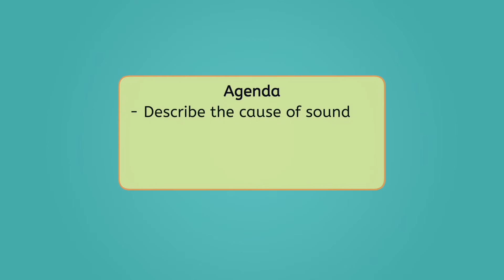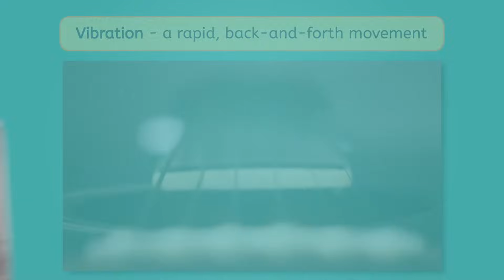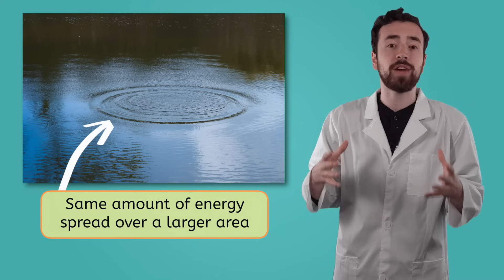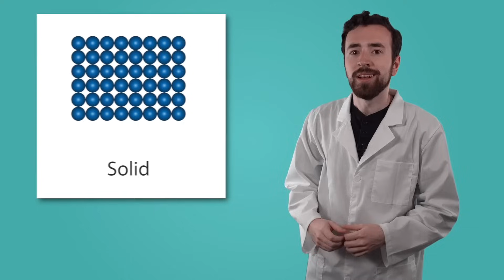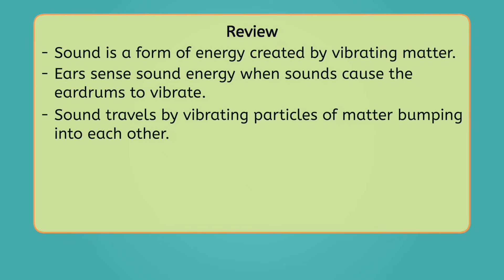Exploring Sound Energy - How We Hear and Sense Sound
How does sound travel? In this 4th-grade science lesson, students will explore how we sense sound and how sound volume changes over distance. This video is part of Miacademy’s General Science course.